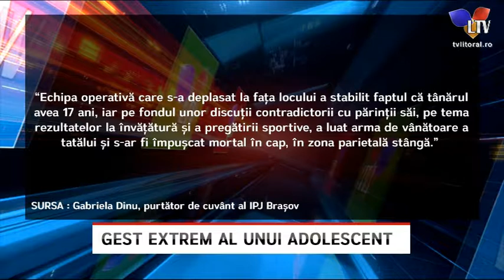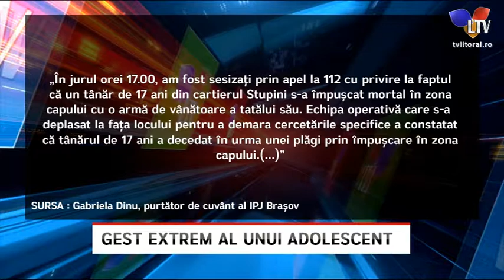Gest extrem al unui adolescent - Litoral TV